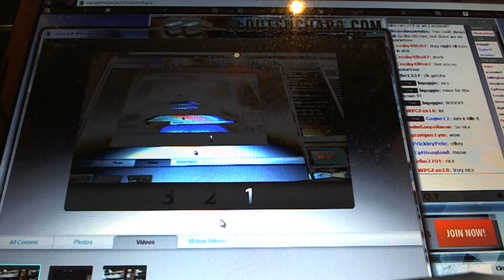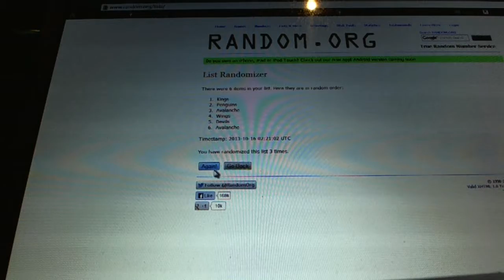C&C #2453 Multi Randoms